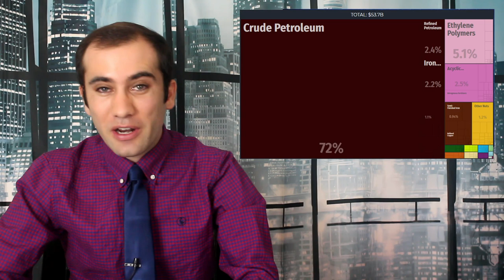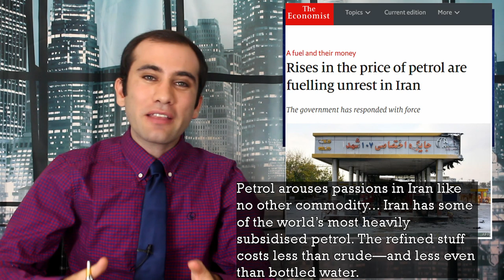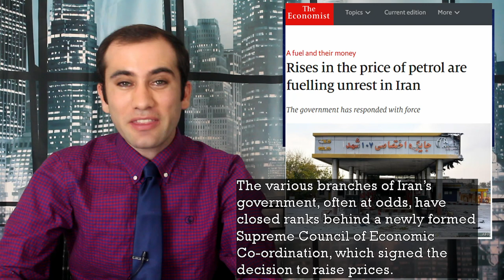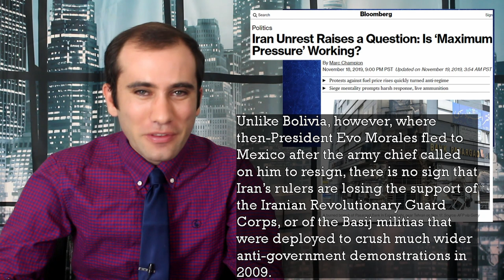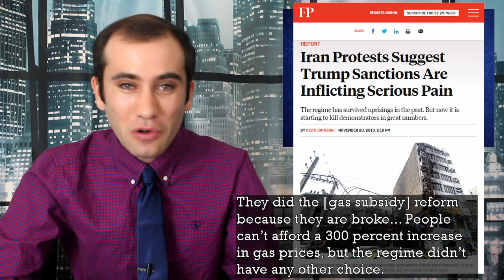Iran’s Protests Explained: Iraq, Lebanon, and Iran’s Fight Against Tehran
Recently we’ve seen some major destabilization in Iran’s plans for the Middle East. Between the realization that Iran is pretty much broke and unable to afford an important petrol subsidy and protests in Iraq and Lebanon for an independent government, Middle East stability is looking more and more distant. Here’s what’s happening and why people are worried.

BLOOMBERG:
Iran Unrest Raises a Question: Is ‘Maximum Pressure’ Working?

NEW YORK TIMES:
Iran Blocks Nearly All Internet Access

The Iran Cables: Secret Documents Show How Tehran Wields Power in Iraq